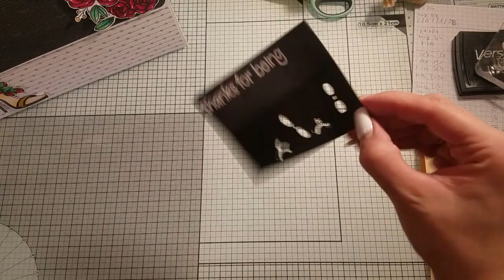Kooperation mit @globleland3302 / Handtasche basteln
hier geht es zur Webseite

Das sind die Produkte,  die mir zur Verfügung gestellt worden
product links:

Zuerst braucht ihr einen Din A4 cardstock.  Der wird auf der langen seite bei 2 / 6 / 21 und 28 cm gefalzt.

Ein weiteres Stück cardstock in den Maßen 21 x 27 cm. Das wird auf der langen seite bei 8 und 12 cm gefalzt.
Klebt die beiden Teile zusammen ( wie im video)

Für die Seitenteile (2x) nehmt ihr ein Stück cardstock in den Maßen 11 x 19,5 cm. Das wird jeweils rechts und links, auf der Kurzen seite bei 2 cm und auf der langen seite bei 5 cm gefalzt.

Die mittlere Falz wird bei 5,5 cm gezogen. Ich hab einen Abstand von unten, bei 3 cm genommen.

Für den Henkel nehmt ein Stück cardstock in den Maßen 2 x 29, 7 cm (Länge eines Din A4 cardstock)
Falzt den auf der langen seite jeweils links und rechts bei 2 cm.

Designpapier
2* 20,5 x 14,5 cm
2* 20,5 x 7,5 cm
1* 20,5 x 3,5 cm